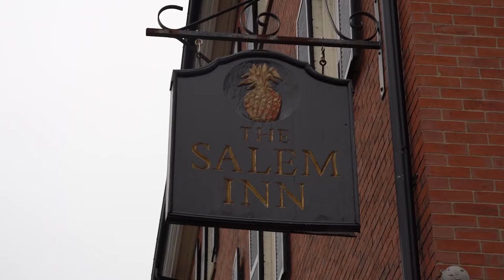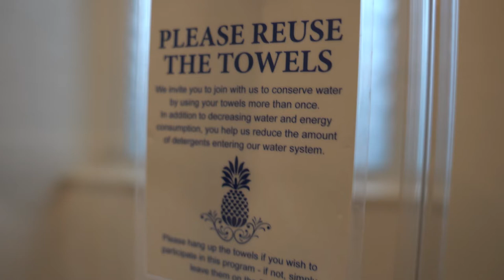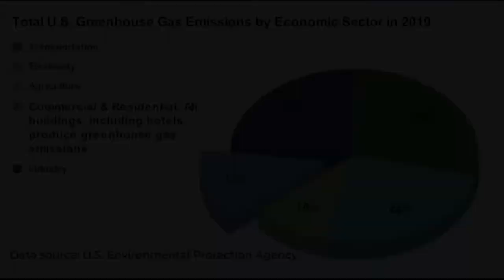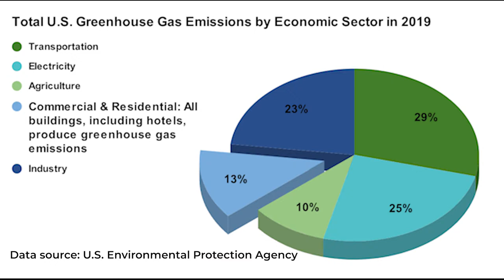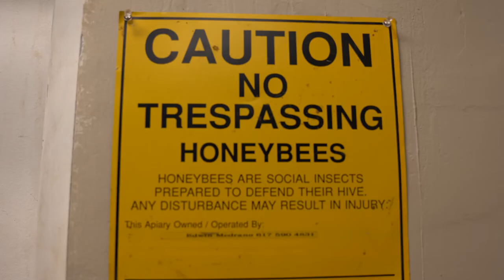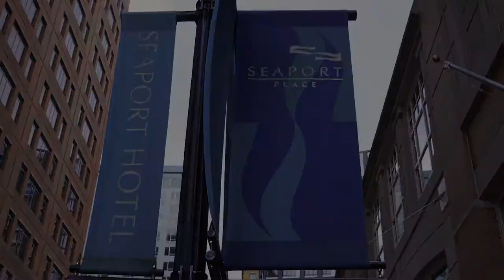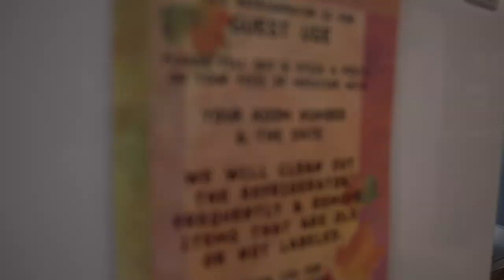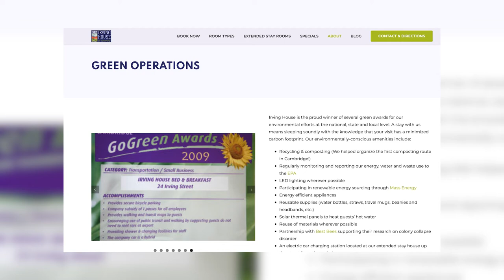Green Hotel Revolution: Greater Boston Hotels strive for sustainability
Before the COVID-19 pandemic, Boston welcomed almost 23 million tourists every year. And as temperatures rise and travel restrictions loosen, the culturally and historically-rich city is in for a bustling summer filled with excited visitors.

Often, a key component of traveling and tourism is finding a form of lodging to accommodate the trip. Dan Ruben, a green tourism activist from Newton, explained that the hotel industry is inherently wasteful and is another industry contributing to climate change. And as sea levels rise due to increasing temperatures, coastline cities like Boston could face serious ramifications.

“The most direct way that hotels contribute to climate change is by burning fossil fuels for heating, for cooling, for cooking, for hot water,” said Ruben, also a professor of sustainable hospitality and sustainable tourism at the University of Southern Maine and Missouri State University respectively. “The city of Boston has billions of dollars, and the state of Massachusetts has billions of dollars of buildings on its coastline. When the sea is several feet higher than it is now … where are those people supposed to go, where those businesses are supposed to go?”